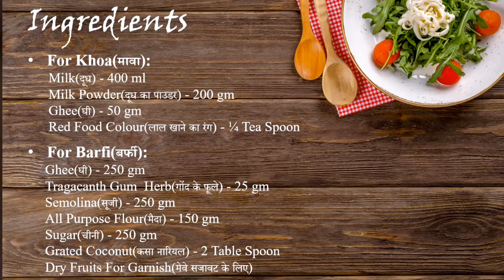Suji ki barfi|सेन्डविच बर्फी|Eid Special Recipe|सूजी की बर्फी|Suji gond ki barfi|Mawa Sandwich barfi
Today we are going to make a very unique Eid Special Recipe. Try this at your home and make your loved onces happy. Tell me in comment section how it came out for you. Thankyou.

Ingredients:-
For Khoa(मावा):
Milk(दूध) - 400 ml
Milk Powder(दूध का पाउडर) - 200 gm
Ghee(घी) - 50 gm
Red Food Colour(लाल खाने का रंग) - ¼ Tea Spoon

For Barfi(बर्फी):
Ghee(घी) - 250 gm
Tragacanth Gum  Herb(गोंद के फूले) - 25 gm
Semolina(सूजी) - 250 gm
All Purpose Flour(मैदा) - 150 gm
Sugar(चीनी) - 250 gm
Grated Coconut(कसा नारियल) - 2 Table Spoon
Dry Fruits For Garnish(मेवे सजावट के लिए)